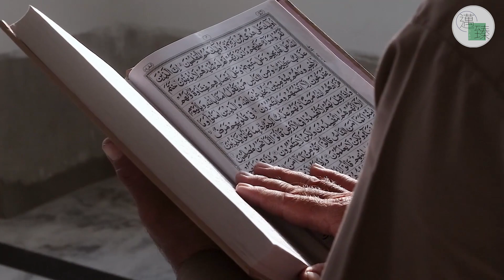【大事拼圖】ISIS-K恐襲美軍，伊斯蘭千年仇怨波及東南亞